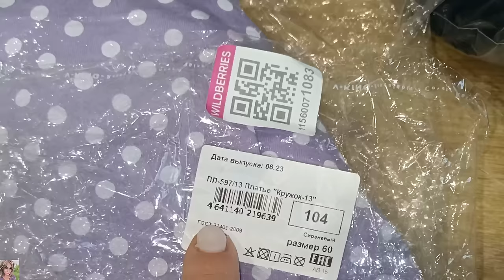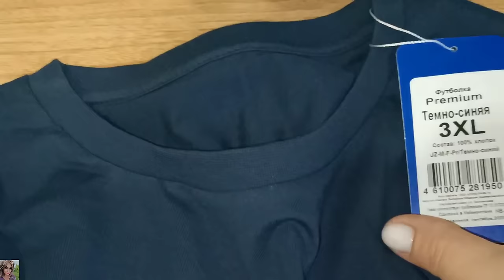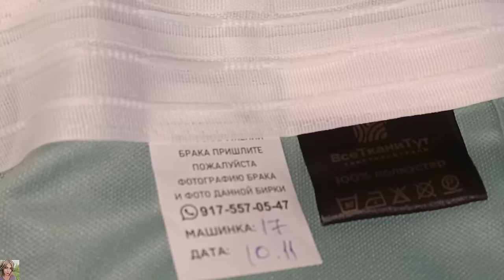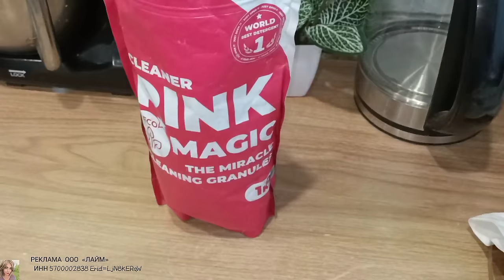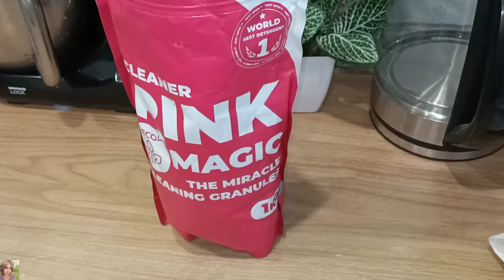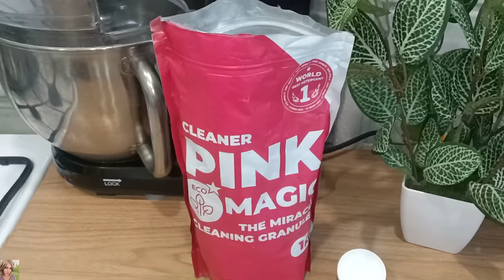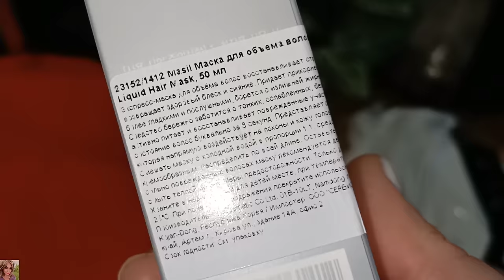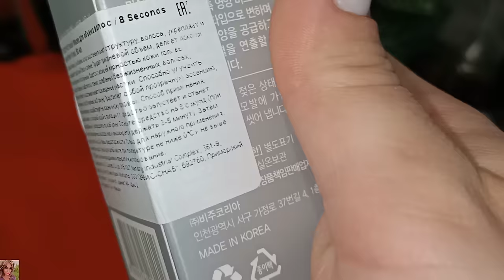КРУТЫЕ ПОКУПКИ ВАЙЛДБЕРИС и ЯНДЕКС МАРКЕТ / ЛАЙФХАКИ ПО УБОРКЕ / НАШЛА КРУТЫЕ ШТОРЫ 😍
ВСЕМ ПРИВЕТ!!
В этом видео покажу удачные и бюджетные покупки на вайлдберис и Яндекс маркете. Интересные и находки, одежда, для дома и удобства, пятновыводитель очиститель Magic Pink, мотивация на уборку, устранение неприятных запахов, выведение сложных пятен, крутые шторы на кухню, шапка, обувь и многое другое!

РЕКЛАМА ООО «ЛАЙМ» ИНН 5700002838 Erid=LjN8KERqW